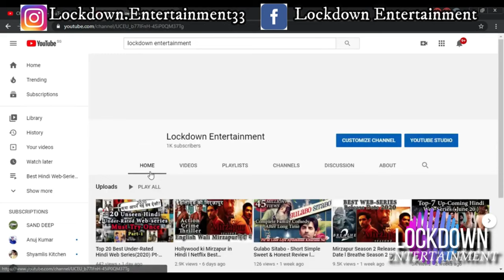CARTEL Season 2 | OFFICIAL TRAILER Update | Rithvik Dhanjani & Tanuj Virwani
CartelSeason2, CartelSeason2ReleaseDate, CartelSeason2trailer, MxPlayer cartel season 2, cartel season 2 trailer, cartel season 2 release date, cartel season 2 release update, cartel season 2 kab aayega, cartel season 2 official trailer
Asur 2
Asur 2 Release Date
Asur 2 Update
Asur 2 Release Date Update
Asur Season 2 Trailer
Asur Season 2 Official trailer
Asur Season 2 Voot
Asur Season 2 web series Voot Select
Asur Season 2
Asur Season 2 Release date
Asur Season 2 Shooting Update
Asur Season 2 Release Update
Asur Season 2 kab aayega
Amazon Best Hindi Web Series Upcoming
vinod panchayat season 2
John wick 4 hindi ott release date
love rosie
the kerala story ott release date and platform
john wick chapter 2 2017 film
john wick 4 hindi ott release date in india
forensic movie
scam 2003 sonyliv ott release date
bloody daddy trailer jio cinema
panchayat movie
lilu ki panchayat
panchayat season 2 full episodes
panchayat season 2 episode 1
desi panchayat 2022
panchayat season 1 full episodes
panchayat season 1 trailer
panchayat trailer
panchayat sachiv latest news

dasara hindi ott release date bheed bhediya ott release date jio cinema  netflix amazon prime dasara ott release date netflix hindi bhediya jio cinema voot avatar 2 the way of water india ott release time vod ott release date avatar 2 full movie download hindi raado gujarati, today released movies web series, lockdown entertainment, bnftv, Apr 2023 upcoming movies and web series trailer
when will Paatal Lok 2 release,
watch Paatal Lok season 2,
is Paatal Lok season 2 coming,
will there be Paatal Lok season 2,
will Paatal Lok season 2 come,
Aarya 3 release date,
Aarya download telegram
when will Aarya 3 release,
watch Aarya season 3
will there be Aarya 3
will Aarya season 3 come,
bhedia ott release date on netflix jio cinema
Best hindi web series Apr 2023
Best crime thriller movies Apr 2023
KGF Chapter 3 film Update
Salaar Movie
Salaar Trailer
Salaar Review
Chal mera putt 2 new web series movies trailer 2023 hindi dubbed update pushpa2 official trailer release date release time India Top 10 March
upcoming june 2023 movies
upcoming web series june 2023
upcoming june 2023 kdrama
upcoming june 2023 movies and web series
upcoming web series Apr 2023
Apr 2023 upcoming movie releases web series releases new web series trailer upcoming this week Netflix Disney Hotstar amazon prime sonyliv zee5
New web series trailer upcoming
upcoming ott movies and web series in Apr 2023